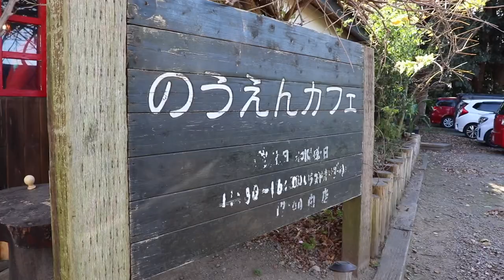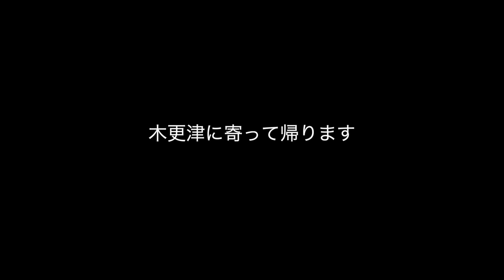【モトブログ】千葉フォルニアまでツーリング🏍🌴【ninja250r reble250】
こんにちは！RyoVlogです！

今回は友達と2人で千葉県にある千葉フォルニアまでツーリングしてきました😊

マイク調子悪いですが是非最後までご覧下さい

📸撮影機材
Gopro hero7 black
eoskissX9